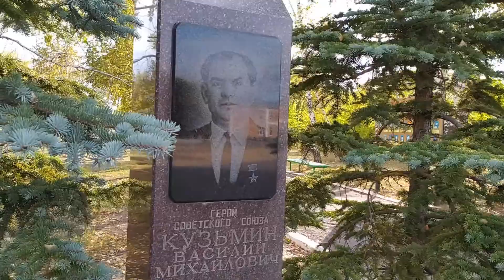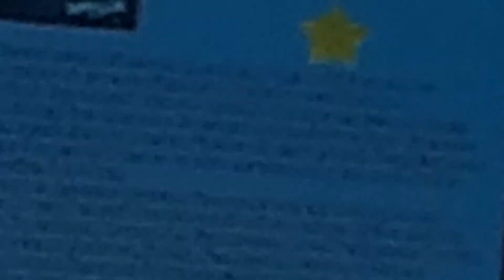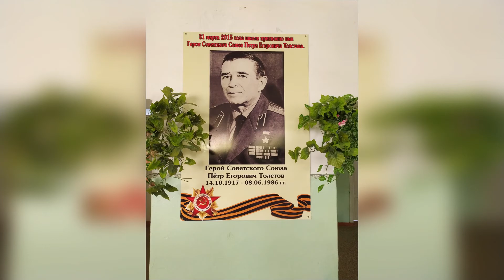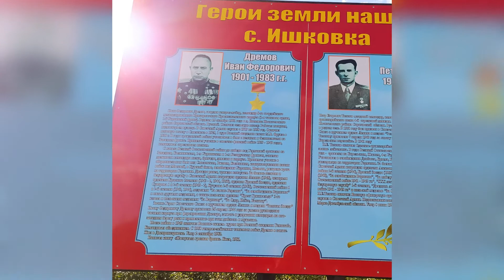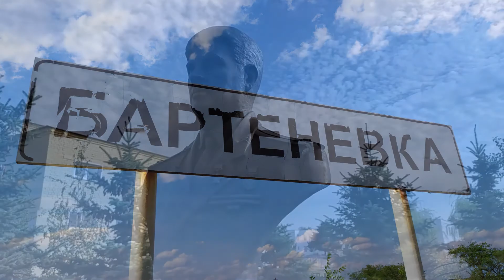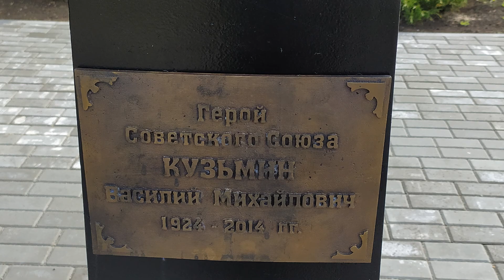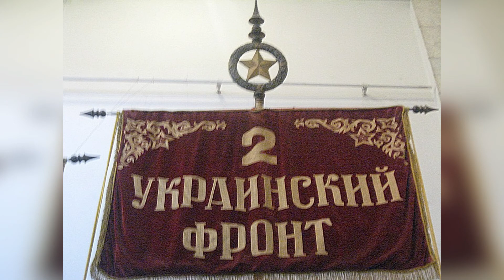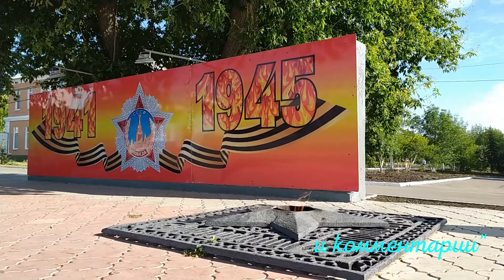Аллея Героев Ивантеевского Района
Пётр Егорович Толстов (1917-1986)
Родился 14 октября 1917 года в селе Ишковке Самарской губернии.
Был призван в ряды Красной Армии в 1938 году Ташкентским горвоенкоматом .Советский офицер-артиллерист, участник Советско-финской и Великой Отечественной войн, Герой Советского Союза.

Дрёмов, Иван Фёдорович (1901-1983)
Иван Фёдорович Дрёмов родился 15 октября 1901 года в селении Ишковка Николаевского уезда Самарской губернии. Окончил сельскую школу. Работал пастухом и подмастерьем кузнеца. Советский военный деятель, генерал-лейтенант танковых войск. Герой Советского Союза.

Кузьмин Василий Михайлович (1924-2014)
род. 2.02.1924 в с.Николаевка Ивантеевского р-на Саратовской обл. в семье крестьянина. Окончил среднюю школу. Работал трактористом в колхозе.  В боях Великой Отечественной войны с янв. 1944.
Командир миномётного взвода 429-го стрелкового полка (52-я стрелковая дивизия, 57-я армия, 3-й Украинский фронт) комсомолец младший лейтенант Кузьмин в ночь на 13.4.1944 со взводом форсировал Днестр в районе с.Бычок (Григориопольский р-н Молдавской ССР), захватил плацдарми подавил вражеские огневые точки, чем способствовал переправе других подразделений через реку. В бою по удержанию и расширению плацдарма отражал контратаки противника, нанеся ему значительный урон в живой силе и боевой технике. Звание Героя Советского Союза присвоено 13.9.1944.
С 1948 старший лейтенант Кузьмин в запасе. В 1967 окончил Донецкий институт советской торговли. Живёт в Ялте. Работает заместителем директора Ялтинского курортпродторга.
Награжден орденом Ленина, Отечественной войны 1 и 2 ст., Трудового Красного Знамени, медалями.

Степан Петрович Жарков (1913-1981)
Родился 28 марта 1913 года в деревне Мясищево, ныне Переславского района Ярославской области в крестьянской семье. После окончания четырёх классов работал на химическом заводе в посёлке Чапаевский, ныне Самарской области. В 1936—1938 годах служил в армии. Участник Великой Отечественной войны, полный кавалер ордена Славы.

Автор данного фильма MAKSIM IVANTEEVSKIY, СКАЧИВАНИЕ И РАЗМЕЩЕНИЕ НА СВОИХ САЙТАХ СТРОГО ЗАПРЕЩЕНО!

00:00 Вступление
00:50 Пётр Егорович Толстов
03:50 Дрёмов, Иван Фёдорович
07:00 Кузьмин Василий Михайлович
10:10 Степан Петрович Жарков
13:00 Заключение